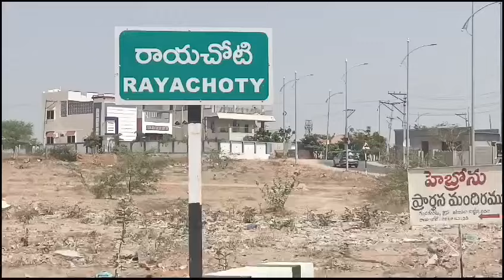రాయచోటి లో దివంగత ముఖ్యమంత్రి వైయస్ రాజశేఖర రెడ్డి జయంతి (1)